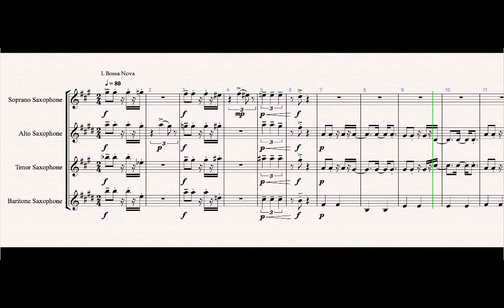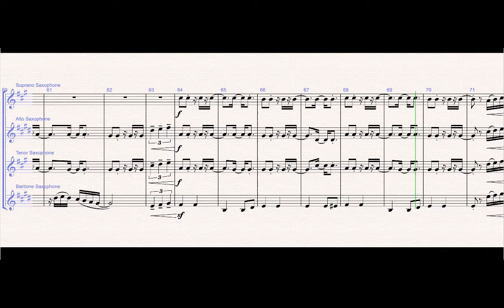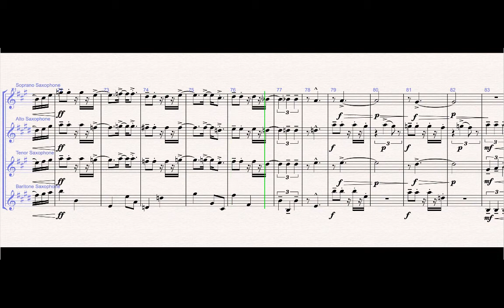Four Dances for Saxophone Quartet: I. Bossa Nova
First movement of a composition for saxophone quartet (soprano, alto, tenor and bari sax).  Used the quarantine time this summer to play and record all four parts.